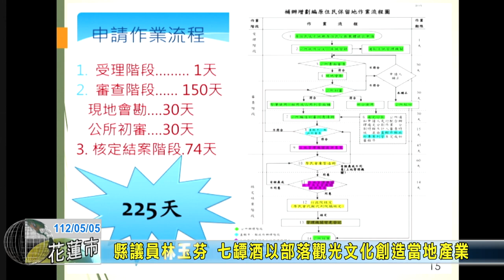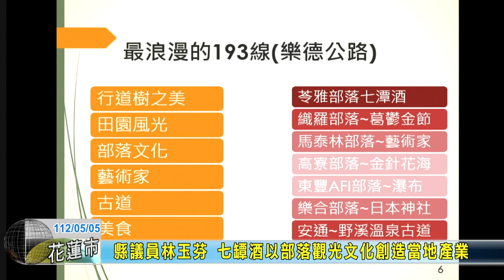20230505 02 縣議員林玉芬 七罈酒以部落觀光文化創造當地產業